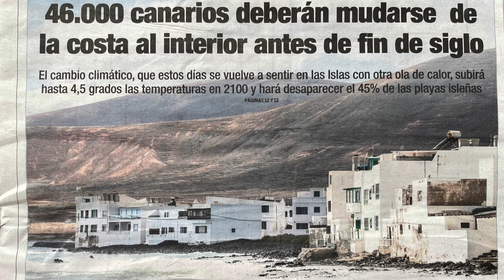400 mm sea level rise in Tenerife 2022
Sea level rise in Tenerife is ca 2 mm/year